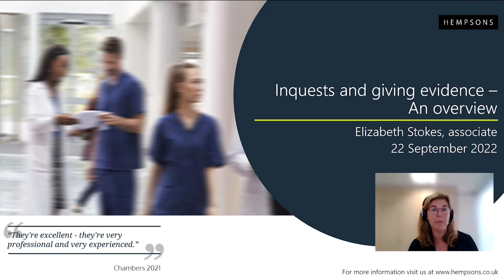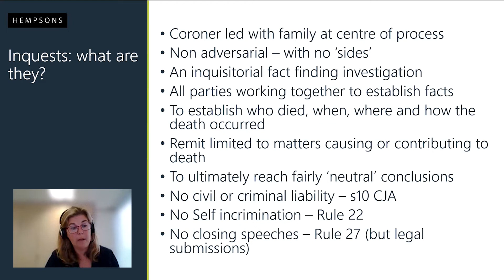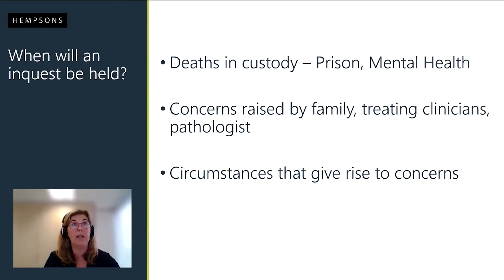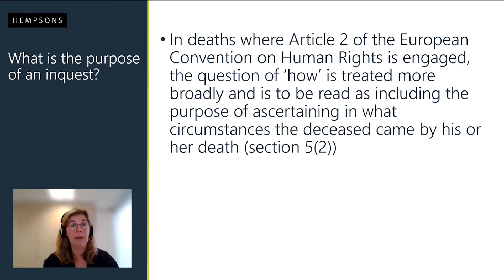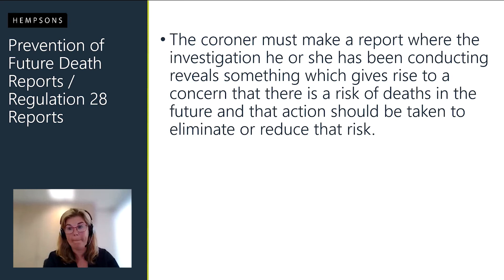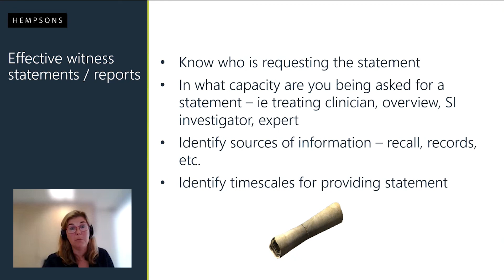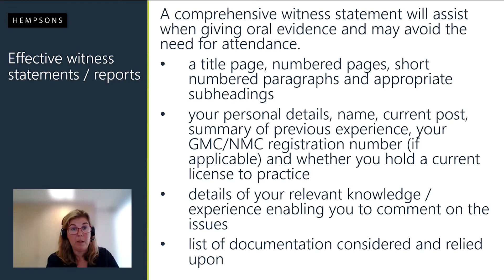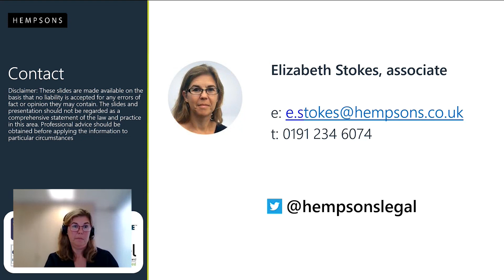Hempsons webinar: Inquests and giving evidence - 22 September 2022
Hempsons advisory associate, Liz Stokes, gives an overview into the inquest process, including what to do if you're called to an inquest; what to expect whilst in court; and top tips for writing an effective witness statement. To find out more about our healthcare and medical law services and to contact the team,